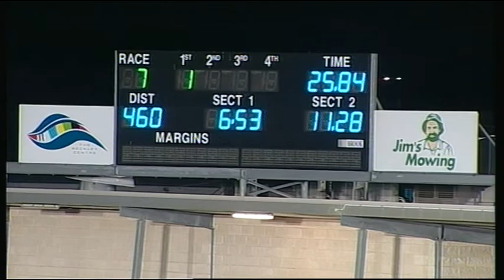GEL FRI 05 FEB 16 R7